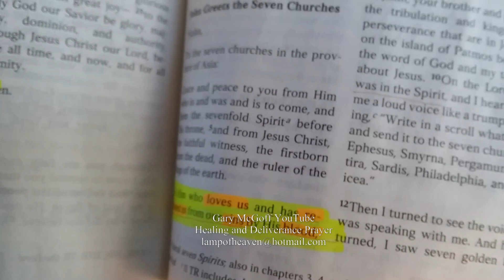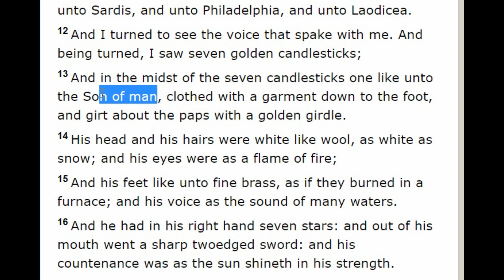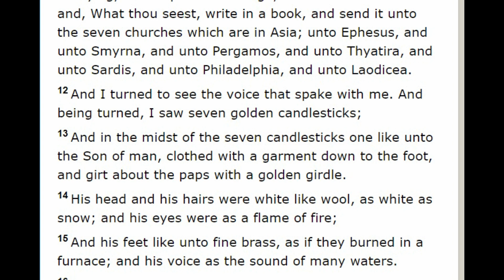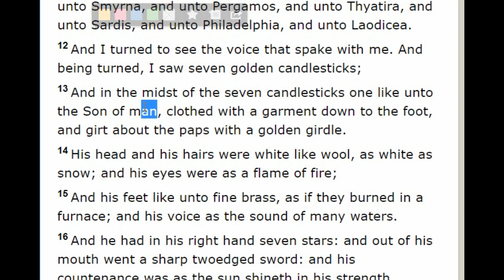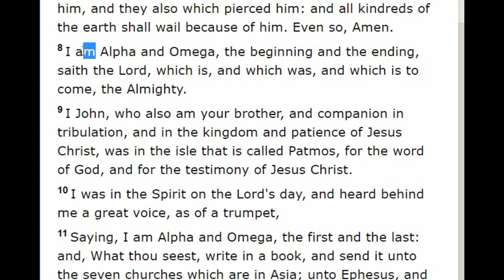Proof to MUSLIMS, "WHERE DOES JESUS SAY HE IS GOD?", in the Bible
John 16:15, Muslims falsely claim, is a reference to Muhammad. They also ask, "Where does Jesus ever reference Himself as God?"